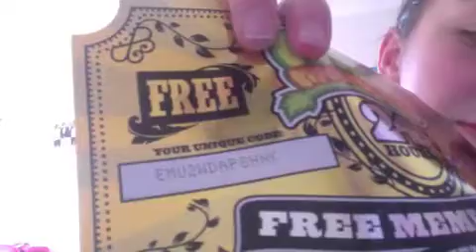Update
I'm going on a holiday!! 2 weeks..., but it because its been one year since my Aunty past away :'(...